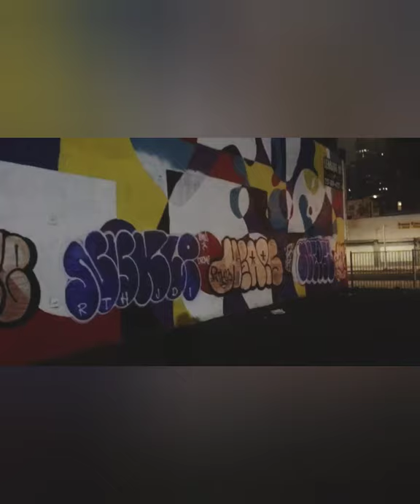LOS ANGELES GRAFFITI... THE BACK STREETS OF ELA